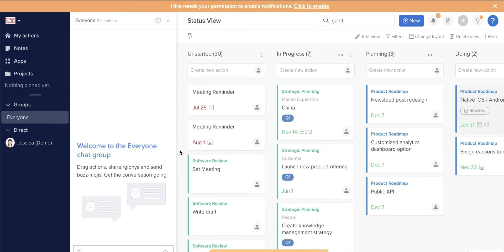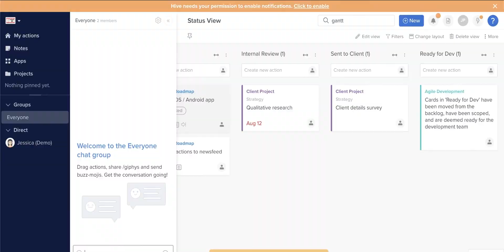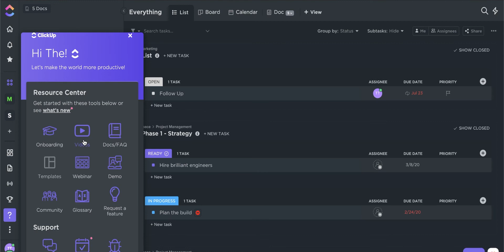Hive vs ClickUp: Which one is Best?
Hive vs ClickUp—how do they compare? In this video, we walk through 3 similarities and 3 key differences between the two tools. If you’re deciding which platform is the better fit for your projects, this quick breakdown will help you see where each one stands out.

Facebook ⇨ / thedigitalprojectmanager
Instagram ⇨ / thedigitalpm
Twitter ⇨ / thedigitalpm
LinkedIn ⇨ / thedigitalprojectmanager